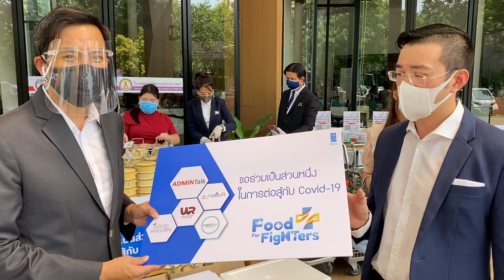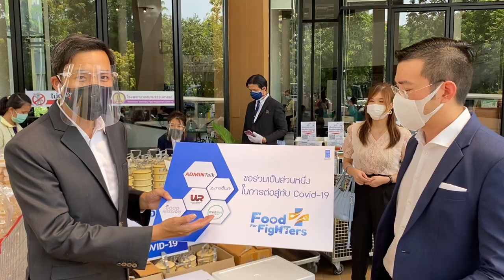Admin Talk x Food for Fighters part 1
Admin Give supported by Admin Talk members